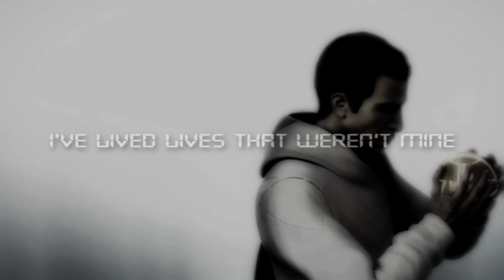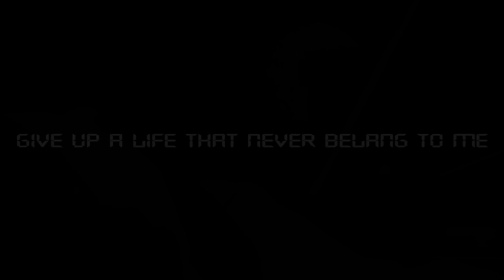Is This My Life ?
*SPOILERS ACIII ENDING*

"It's through the lives of others I became what I always was : an Assassin."

Song :Saving Payton Along the Way

Artist : John Nordstrom

Character : Desmond Miles

Game : Assassin's Creed Saga

I just felt the sudden urge to do this. XD Well, I actually heard "Does this darkness have a name ?" again and I wanted to use it...but it's overused and I wanted to use text as well, so I changed my mind, so I used the instrumental version. XD

And I did this a bit special. You all know in most videos, the text is there to give the video a stronger impact, I did the opposite, here it's the clips which gives the text a stronger impact. That's why it's slow, dark and there aren't a lot of different clips (it wouldn't give off the same feeling if I hadn't done it that way). The clips isn't what is the most important and I wanted to give a dark and vague feeling too.

And also...was I the only one who was shocked at how easily Desmond accepted to die and how the others barely tried to stop him ? XD Such a lack of emotions. XD Or it's the French dubberes who did their job badly, but it really hit me...

A bit more about Desmond...from the four Assassins (I know there are people counting Haytam, but...I don't get why, he's NOT) he's the one I cared the less for. But he grew up on me, starting Revelations. He finally got interesting in my eyes and since the first game I was expecting a game with only him and no past or Animus, so that his life ends up without a game fully focused on him kind of...gave me a WTF feeling. XD